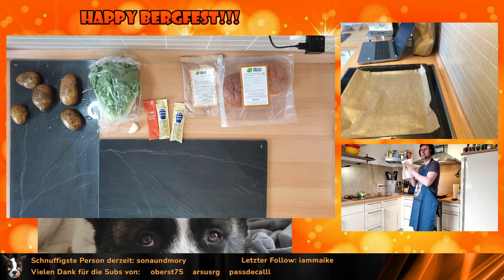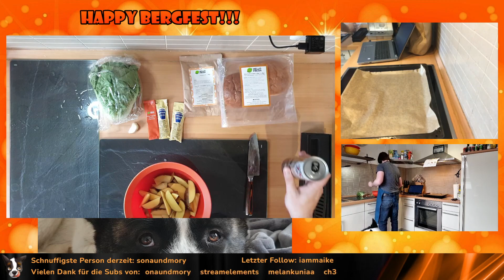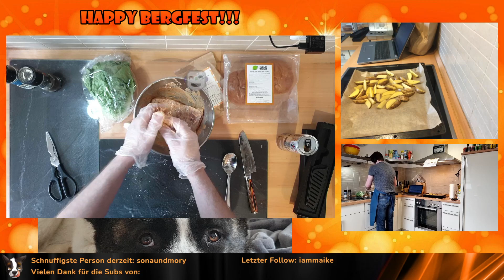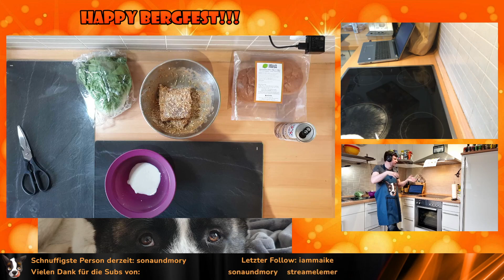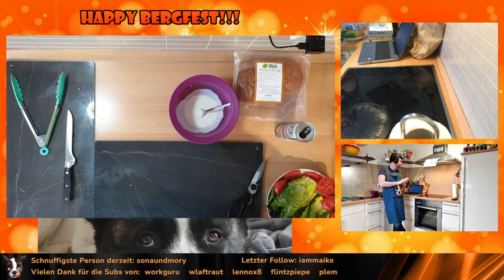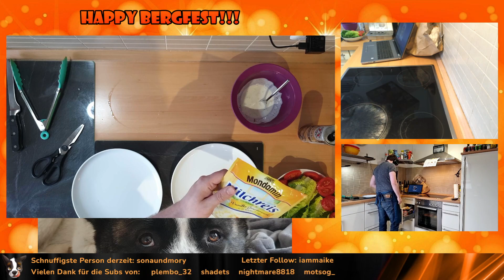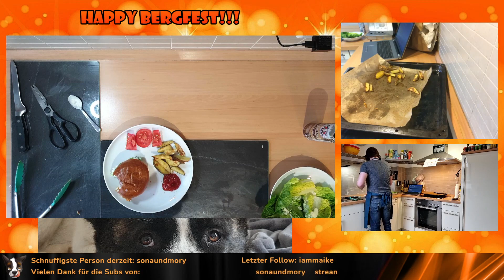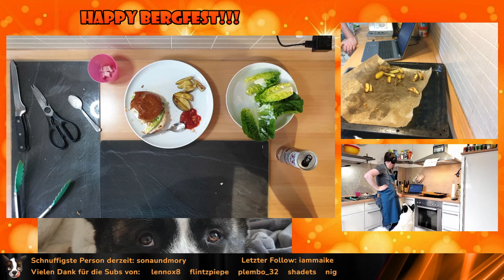Kochen für Vollpfosten 👨‍🍳 Let's Try-Wednesday | Fish & Chips Burger mit Knoblauch-Dip | !d